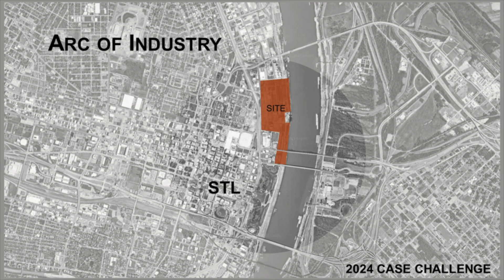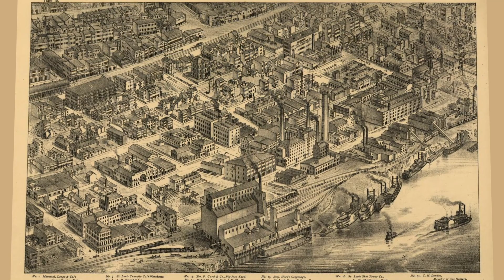Enhance Your Equity Offering with Dynamic Property Videos utilizing ground and aerial crews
In the realm of business and real estate, visual representation holds immense power. The adage "a picture is worth a thousand words" rings especially true when it comes to showcasing commercial properties. Whether you're a real estate developer, property manager, or investor, leveraging dynamic commercial property videos can significantly enhance your equity offering. In this comprehensive guide, we'll explore the importance of incorporating ground and aerial production crews to capture stunning visuals that captivate your audience and drive results.

The Power of Visual Storytelling
In today's digital age, attention spans are dwindling, and competition for audience engagement is fierce. To stand out in the crowded marketplace, it's crucial to leverage the power of visual storytelling. Commercial property videos offer a compelling medium to showcase the unique features, amenities, and value propositions of your properties. By weaving together captivating visuals, immersive footage, and engaging narratives, you can effectively communicate the essence and potential of your commercial assets.

Ground vs. Aerial Production: Finding the Perfect Balance
When it comes to creating impactful commercial property videos, striking the right balance between ground and aerial production is key. Ground-level footage provides viewers with a comprehensive view of the property's interiors, exteriors, and surrounding environments. It allows for close-up shots of architectural details, interior design elements, and lifestyle amenities, enabling prospective tenants or investors to envision themselves within the space.

On the other hand, aerial production adds a dynamic and cinematic dimension to your videos. By capturing stunning aerial views of the property, surrounding landscapes, and neighborhood amenities, aerial footage provides viewers with a bird's-eye perspective, highlighting the property's location, accessibility, and unique selling points. Whether it's showcasing expansive grounds, proximity to transportation hubs, or panoramic views, aerial production elevates the visual appeal and marketability of your commercial properties.

The Role of Experienced Photography and Video Production Crews
Achieving the perfect blend of ground and aerial footage requires the expertise of experienced photography and video production crews. At St Louis Aerial Photography, we pride ourselves on our team of skilled professionals who specialize in capturing compelling visuals that resonate with your target audience. From meticulously planning shot sequences and scouting locations to executing flawless drone maneuvers and capturing breathtaking aerial imagery, our crew is dedicated to delivering unparalleled results that exceed your expectations.

Elevate Your Equity Offering with St Louis Aerial Photography
As a full-service professional commercial photography and video production company, St Louis Aerial Photography is equipped with the right equipment and creative crew service experience to ensure successful image acquisition. Whether you're looking for full-service studio and location video and photography, editing, post-production, or licensed drone pilots, we've got you covered. We specialize in customizing productions to meet diverse media requirements and excel in repurposing photography and video branding to gain more traction.

Call to Action:
As a full-service video and photography production company, St Louis Aerial Photography has worked with many businesses, marketing firms, and agencies in the St. Louis area for their corporate photography and video.

In conclusion, by harnessing the power of dynamic commercial property videos utilizing ground and aerial production crews, you can effectively enhance your equity offering, attract potential tenants or investors, and drive business growth. Partner with St Louis Aerial Photography to bring your vision to life and achieve unparalleled success in the competitive real estate market.